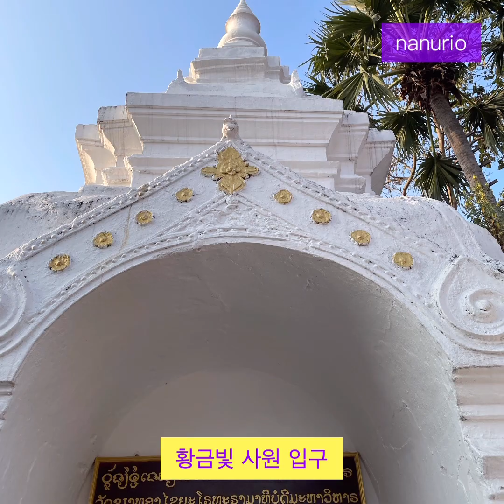where everyone goes#Luang Purabang, Laos#왓마이#왓씨엥통#푸씨산#야시장#꽝시폭포#루앙프라방 모아보기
루앙푸라방, 라오스
00:00~00:17 고속열차
00:18~01:22 왓 마이 사원
01:23~01:36 왕궁 박물관
01:37~02:20 푸씨산
02:22~02:56 왓 씨엥통
02:57~03:33 메콩강의 석양
03:34~04:39 몽족 야시장
04:40~04:46 꽝시폭포